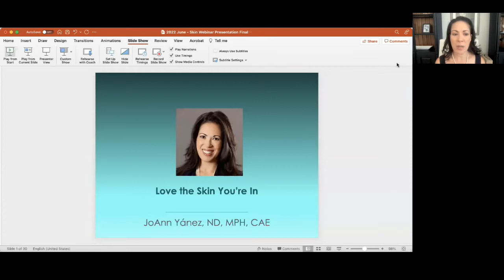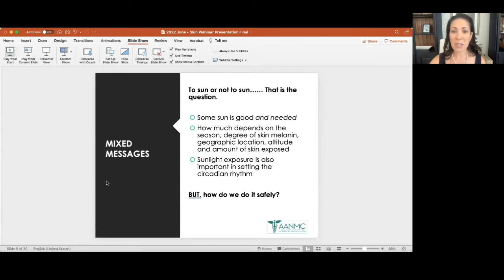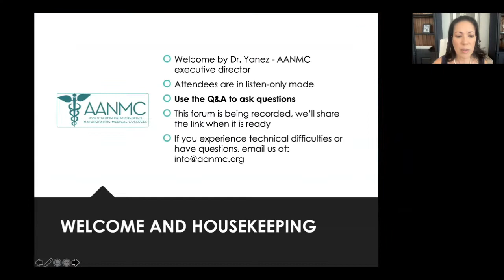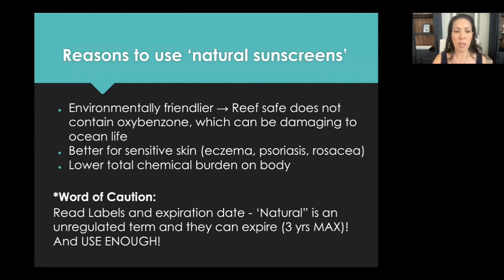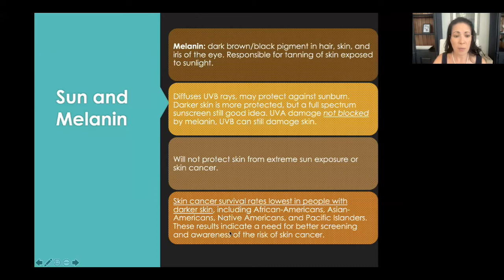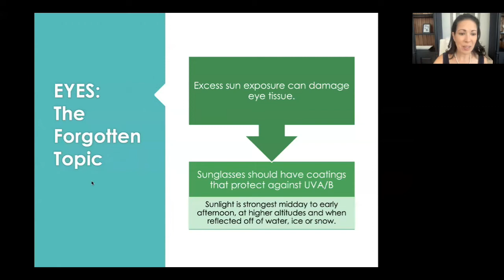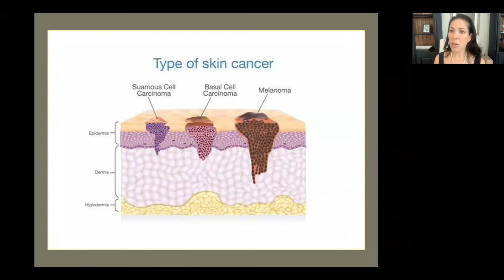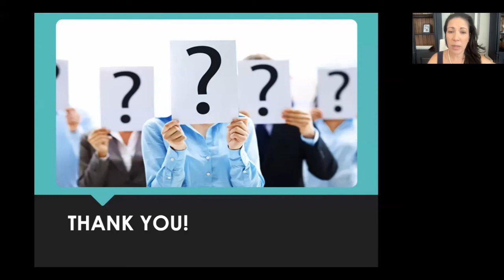Love the Skin You Are In - How to manage summer sun naturally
Looking for natural ways to care for and protect your skin this summer? Join Dr. JoAnn Yánez, AANMC executive director, to learn about summer skincare from a naturopathic doctor’s perspective.